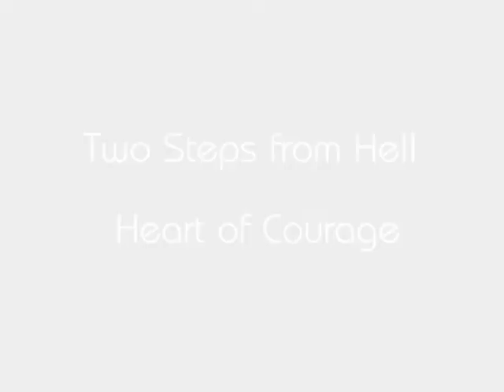Inazuma Eleven Go Galaxy [AMV] - Heart of Courage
hey mina, more one of my amvs